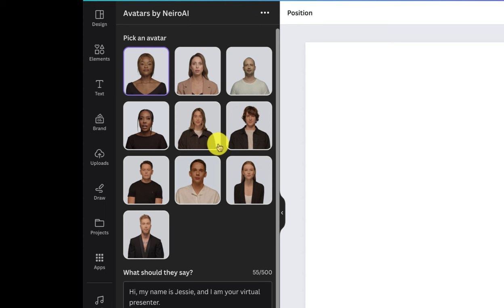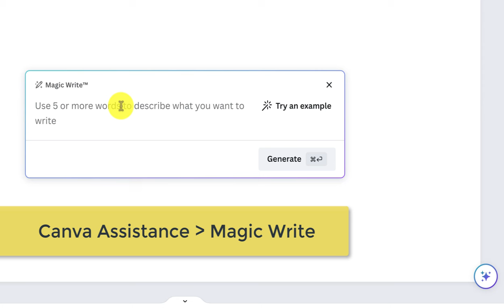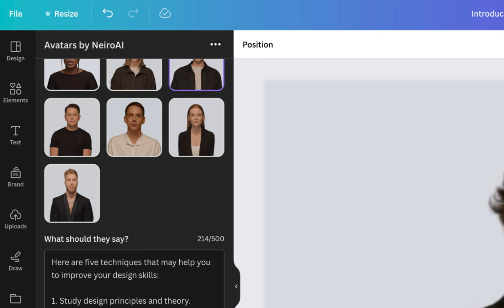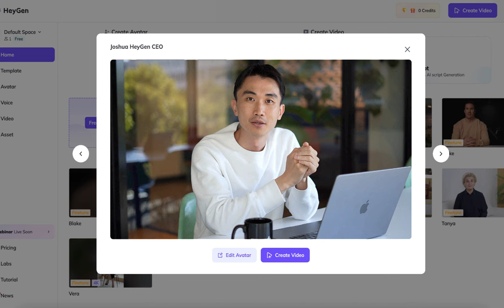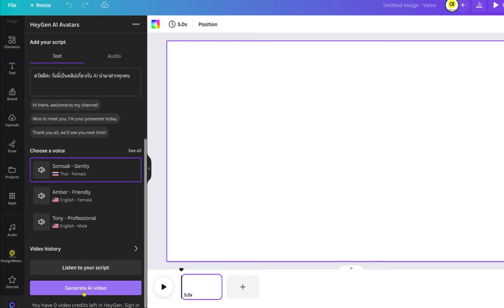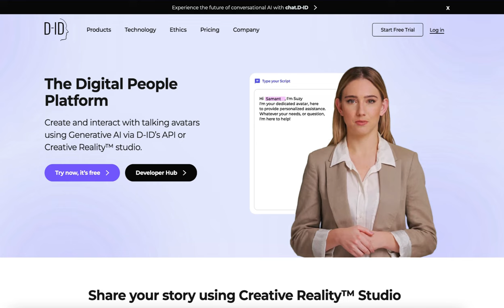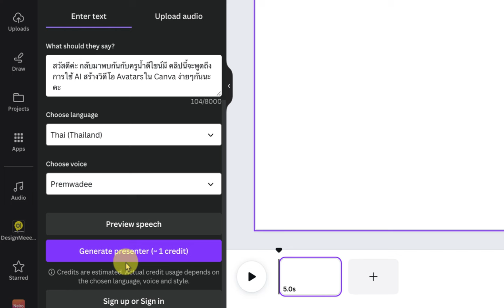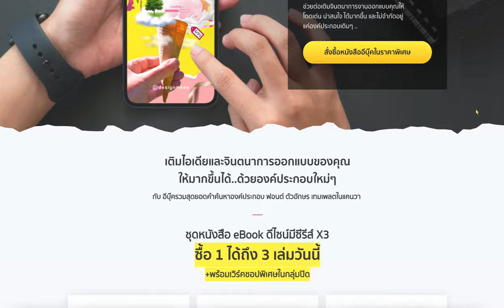AI สร้างวิดีโอใน Canva +ไอเดียนำไปสร้างคลิปวิดีโอสร้างรายได้ /วิธีใช้งาน Neiro - Heygen และ D-id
AI สร้างวิดีโออวาตาร์ใน Canva พร้อมไอเดียนำไปสร้างคลิป เพื่อสร้างรายได้ /เทคนิควิธีใช้งาน AI ผ่านแคนวา / วิธีใช้งาน AI Avatars 3แอปพลิเคชั่น Neiro - Heygen และ D-id  สิ่งที่สำคัญมากกว่าการเรียนรู้เครื่องมือก็คือ การเรียนรู้ไอเดียเพื่อนำไปประยุกต์ใช้งานจริงได้ด้วยนะคะ หวังว่าทุกท่านจะได้ประโยชน์เทคนิคเล็กๆน้อยๆจากคลิปนี้คะ ไปชมกันเลย ^^
📍**ทดลองใช้แคนวาโปรฟรี 30 วัน คลิกตรงนี้ได้เลยค่ะ
📍ฝากหนังสืออีบุ๊ค รวมคำค้นหาในแคนวาด้วยนะคะ
📌ขอบคุณทุกๆการติดตามและทุกคอมเมนต์เลยนะคะ พบกันได้ในทุกๆช่องทางนะคะ 💛
+ ความรู้เทคนิคดีๆ/คอร์สเรียน
+เข้ากลุ่มออกแบบ ผปก.
ใครมีคำถาม ข้อสงสัยสามารถคอมเมนต์กันไว้ได้นะคะ
ขอบคุณทุกการติดตาม และทุกคอมเมนต์ที่เป็นกำลังใจให้กันเสมอเลยนะคะ^^

With Love.
ครูน้ำ-ดีไซน์มี